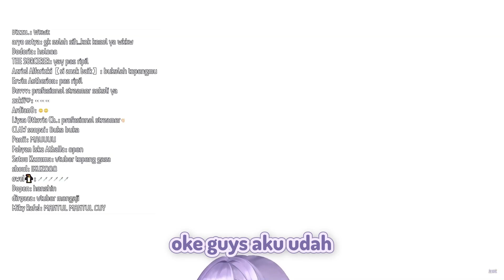Rela Jadi Target Assassin Cantik Ini [Elaine Celestia/Re:Memories]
Debus katanya

(100 Clips) Minerva Rosaline
(5 Clips) Marff
(1 Clips) AF